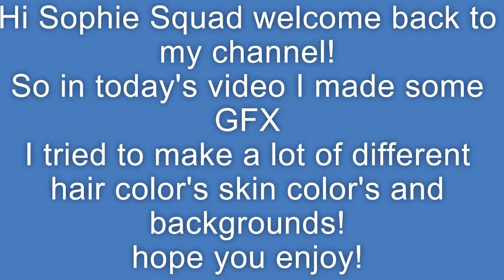4 free gfx!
I already watermarked them so you don't have to credit me!